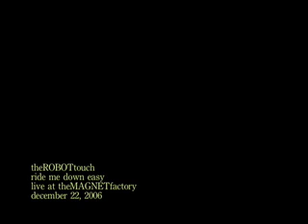"ride me down easy" -Rt, Waylon Jennings cover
the ROBOT touch
"ride me down easy"
live cover of Waylon Jennings, December 22, 2006,
at WJK studio